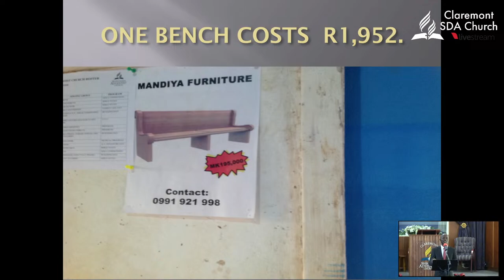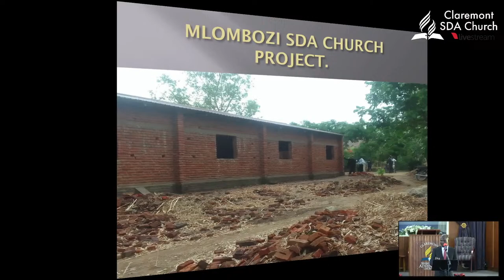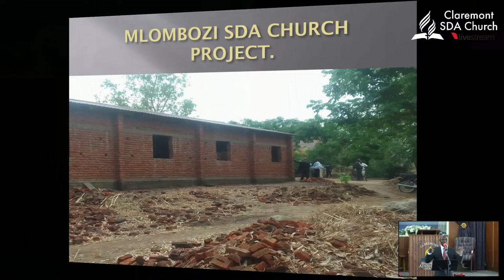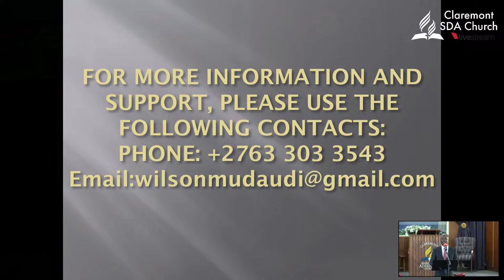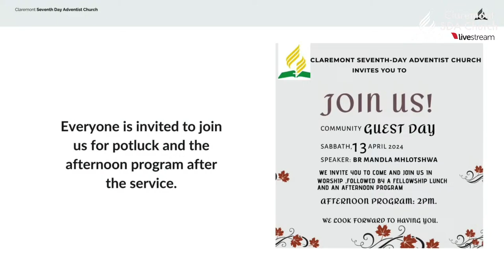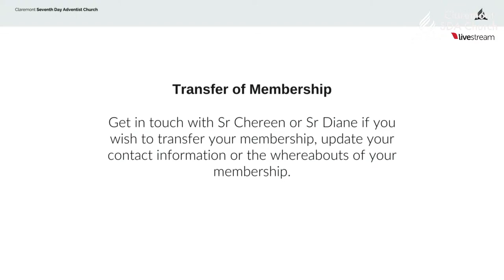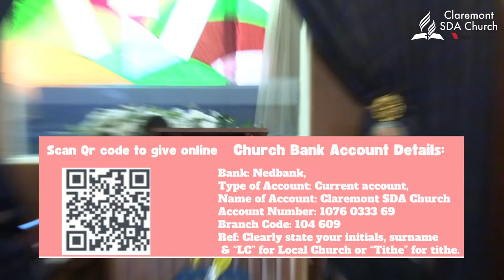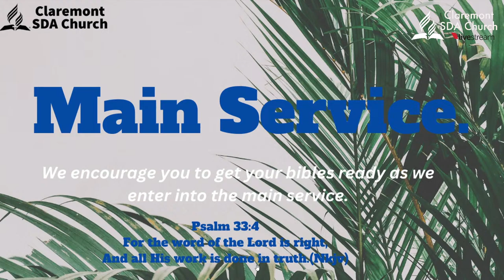Claremont SDA Church-13-April-2024--Jesus Is The Answer-Br Mandla Mlotshwa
•Our Speaker Is~
•Title~
•Theme~
•Special item~
For any tech-related inquiries, recommendations, or assistance, contact our sound and streaming team at (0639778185) or by email at

The Claremont SDA Church Technical/Media
Team.